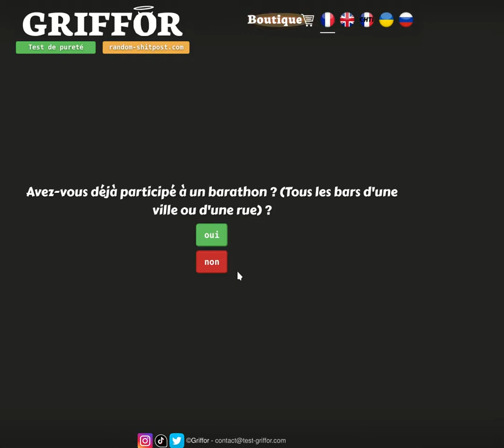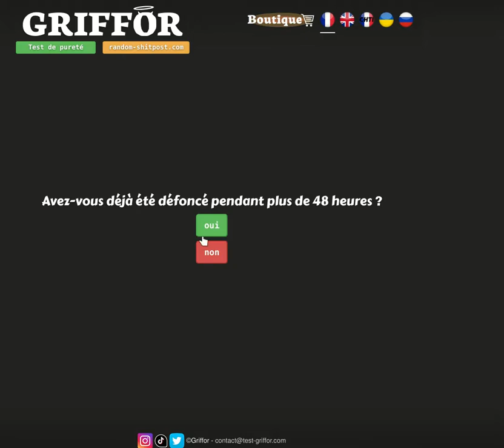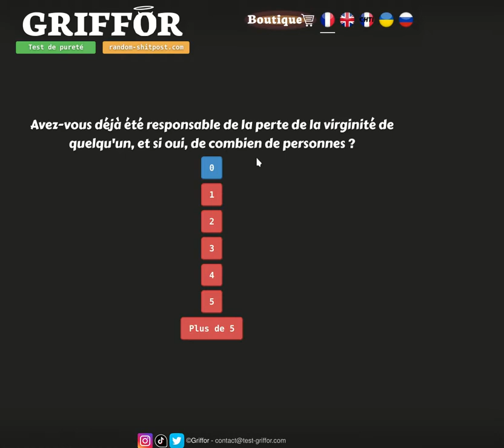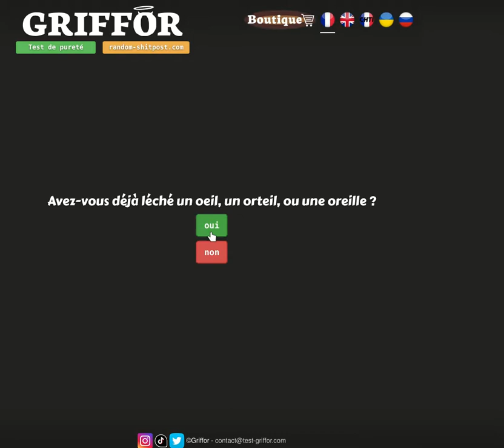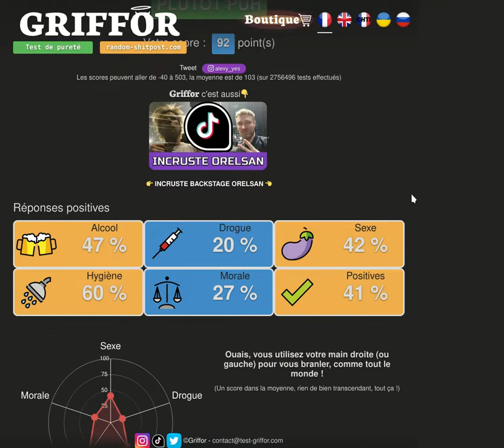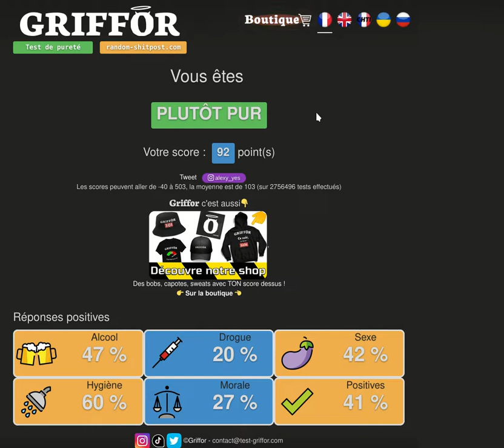Qui êtes vous ? qui Suis je ? test ! et révélations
Qui êtes-vous ? test ! et révélations